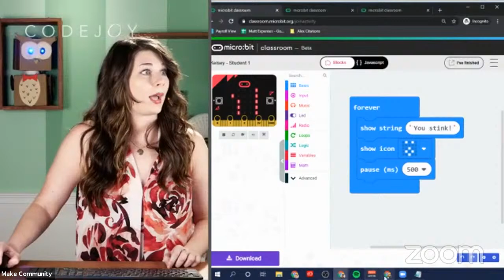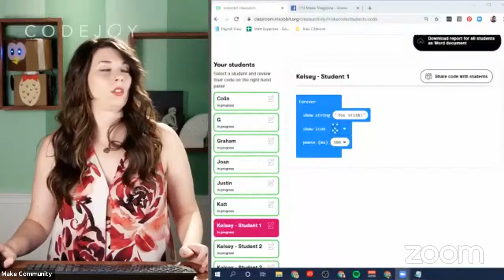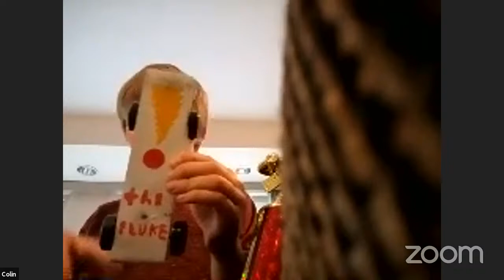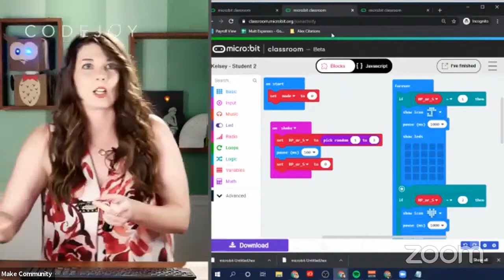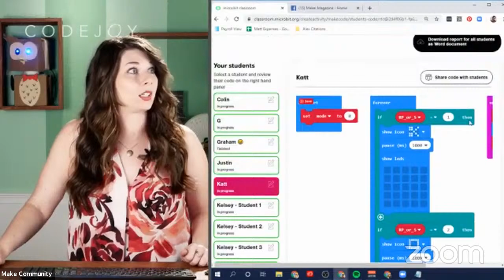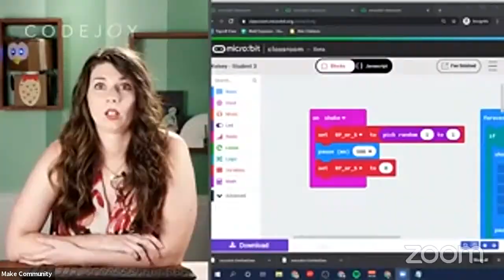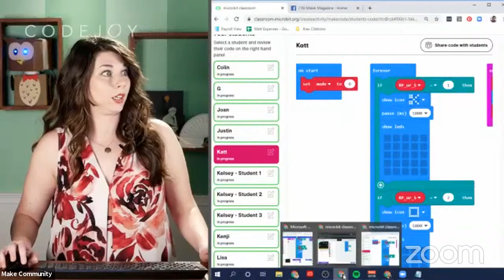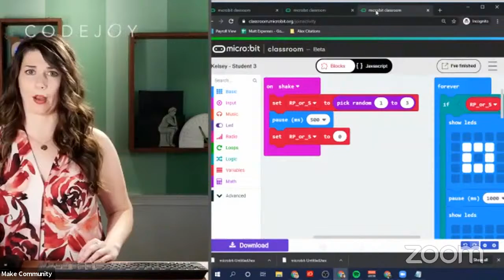Maker Camp Live! - CodeJoy Presents: Rock-Paper-Scissors with micro:bit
Join Kelsey Derringer to learn the basics of coding micro:bits!